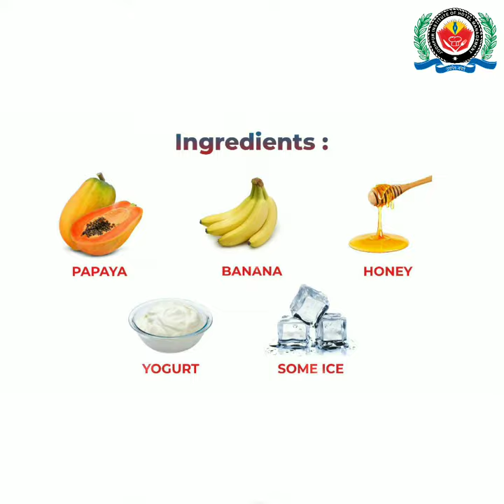Banana and Papaya smoothy From the kitchen of Chef Sunil Salunke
Banana and Papaya smoothy
From the kitchen of
Chef Sunil Salunke, Jodhpur Institute of Hotel Management (JIET Group of Institutions)